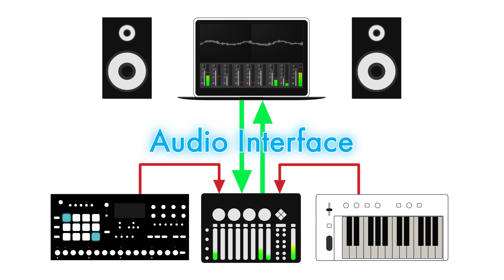K-Mix: Audio Interface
K-Mix is a pro-quality USB audio interface with transparent µPre preamps for superb quality audio recording in the studio or on the stage.